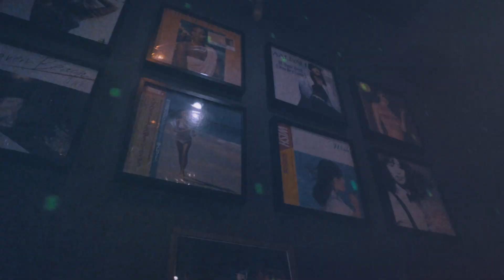스타터의 '브랜드 뉴 스타터 기어'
1971년 뉴해븐에서 탄생한 스타터는 90년대 NFL, NHL, NBA와 같은 스포츠팀 유니폼 브랜드로도 유명합니다. 그 본질에 입각한 아플리케 아트워크, 저지 원단, 심지어 각 구단의 컬러 웨이를 오마주한 아이템들을 3월 발매하는 BRAND NEW STARTER GEAR 캡슐 컬렉션에서 만나보실 수 있습니다.